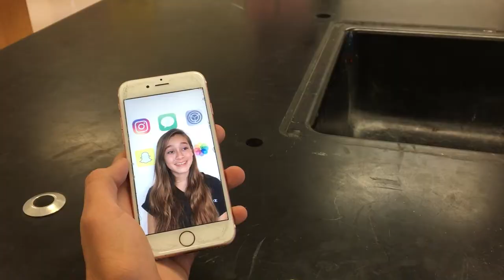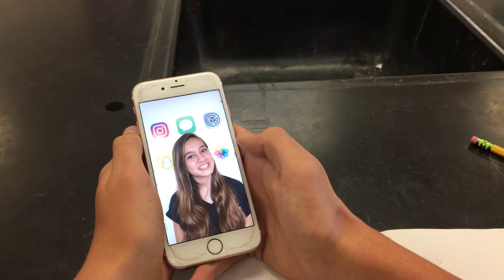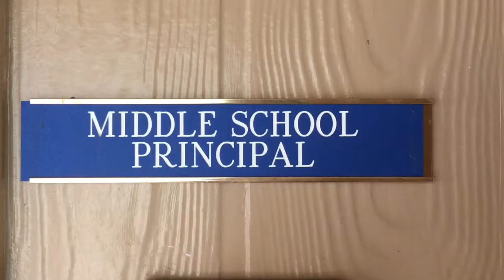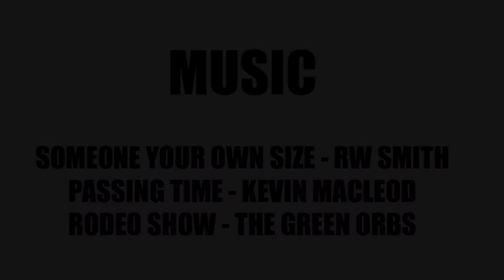A SIRIous Problem - Short Film (FINAL EDIT) - Ginny, Nicole, Katelyn, Tabin, Grant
This is our final edit of our film. Hope you enjoy!